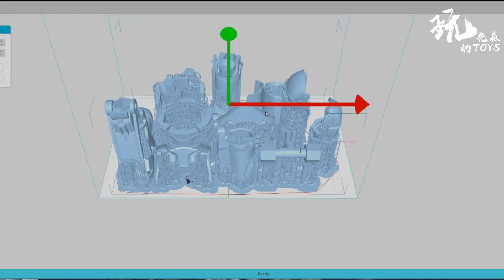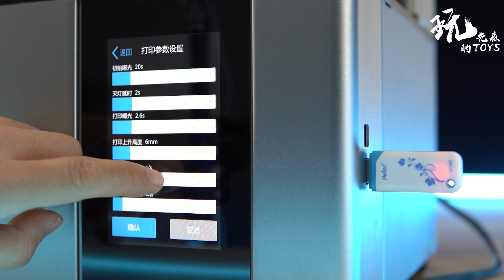液体变“合金”，自制一套钢铁侠的过程